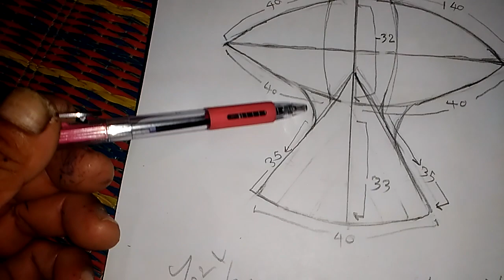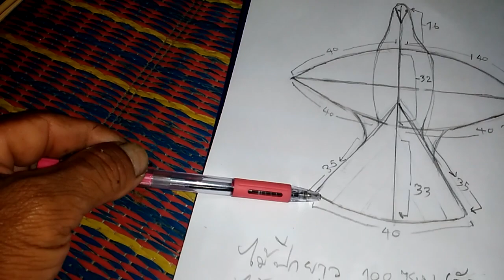ว่าวนกอินทรีส่ายเร็ว สูตรใหม่ๆ (พร้อมสอนทำแบบละเอียด)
ว่าวนกสูตรใหม่ๆส่ายเร็วๆ